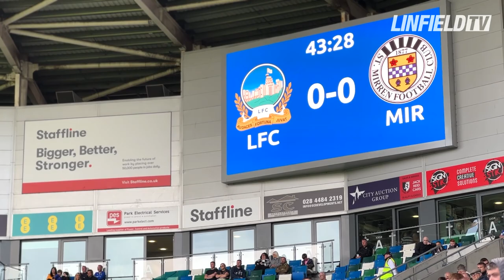Inside Windsor | Niall Quinn Testimonial BTS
A behind the scenes look at Niall Quinn's Testimonial match which seen the Blues take on St Mirren in our first home pre-season match of the season in front of fans.